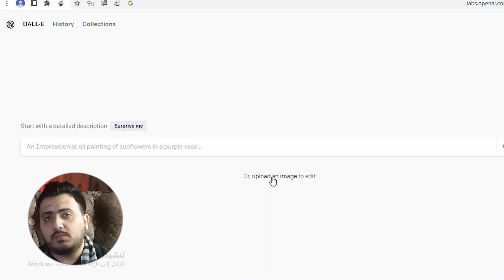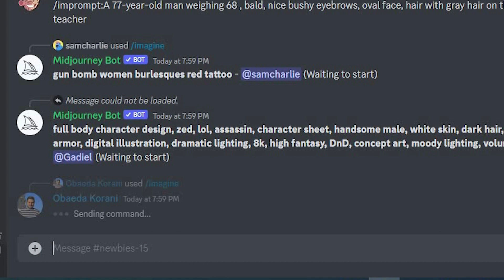!الدرس السادس - توليد صور احترافية من موقع مدفوع وبشكل مجاني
سنتعلم في هذا الدرس توليد مجموعة من الصور وبشكل مجاني تماماً من صورة مدفوعة المصدر
وهذه نقطة تحول رائعة لنا للاستفادة بقدر كبير من مواقع الذكاء الاصطناعي بما يخدمنا في التصميم
حيث يمكن توليد 4 افكار من فكرة واحدة للتصميم